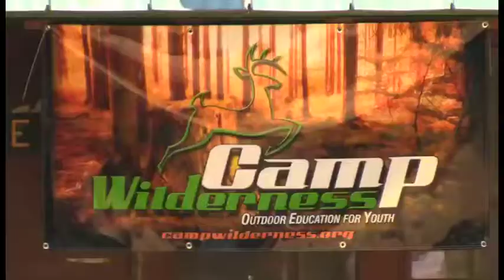Camping & Hunting & Fishing 20:03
Season 20, Episode 3 of The Wilderness Journal Television Show, "Camping & Hunting & Fishing"